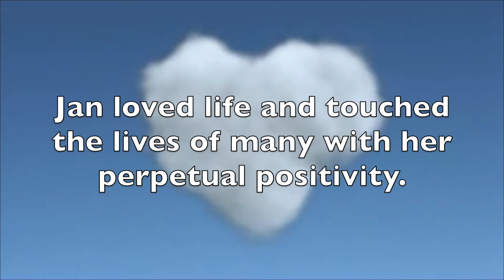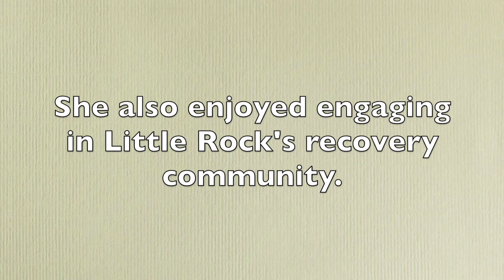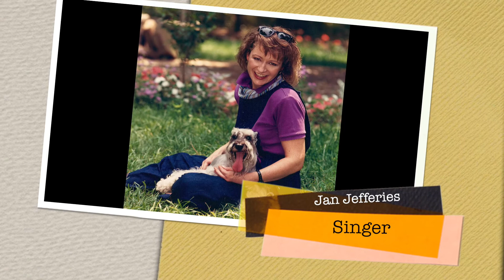Jan Jefferies Singer